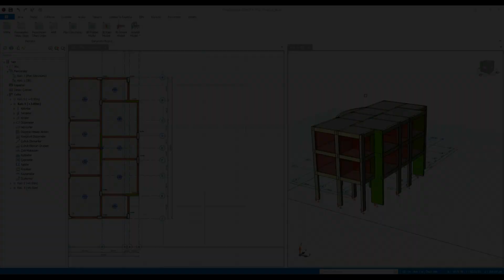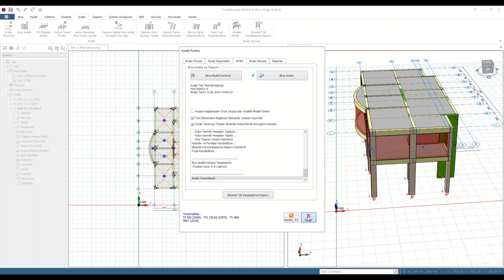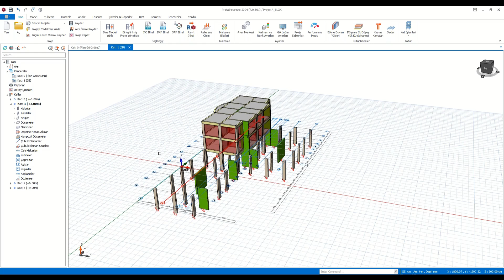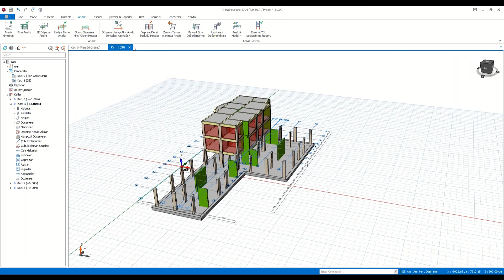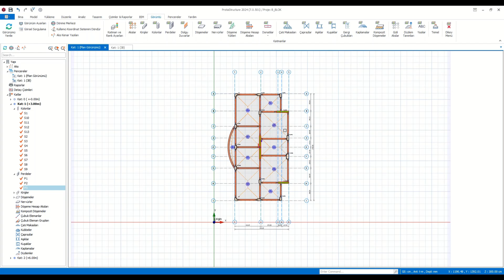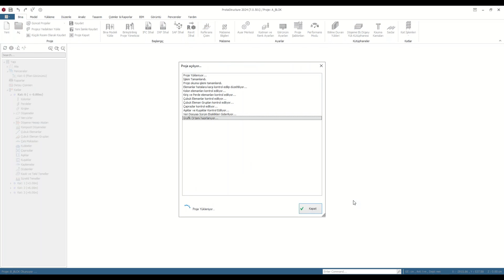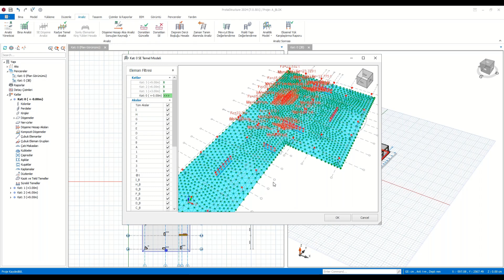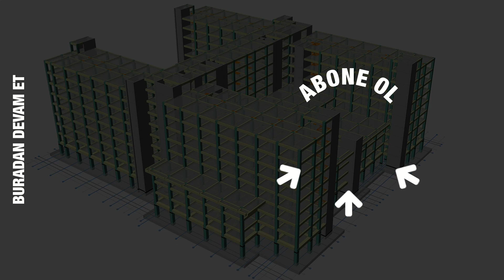Dilatasyonlu Yapıların Ortak Temel Çözümü için Model Birleştirme İpuçları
Dilatasyonlu bina modellemesi, analizi ve tasarımı ProtaStructure ile kolayca yapabildiklerinizden… Bu kapsamlı webinerimizde Prota Yazılım Marmara Böl. Satış Yön. Burçin Şahinalp, ProtaStructure ile dilatasyonlu yapıların modellemesinde dikkat edilmesi gerekenleri tüm detayıyla anlattı.

Bina modellerinin hazırlanmasından başlayarak farklı projelerden ithal edilen dilatasyonlu yapılar için ortak temelin nasıl oluşturulduğu ve analizin nasıl yapıldığı bu webinerde adım adım açıklandı. Ayrıca katların nasıl farklı projelerden ithal edilebileceği de yine bu webinerde gösterilen işlemler arasında.

ProtaStructure Suite, modelleme ve analizden tasarım ve detaylandırmaya proje sürecinizin her aşamasında ihtiyaç duyduklarınızı tek çatı altında buluşturuyor. Başarılı bir yapı mühendisliği projesi hazırlarken gereken sayısız aracı elinizin altında bulabileceğiniz, detaylı tasarım raporlarını tek tıkla elde etmenizi sağlayan bu gelişmiş yapı mühendisliği yazılımını hemen keşfedin!

00:00 – 03:07 Dilatasyonlu Yapıların Ortak Temel Çözümüne Dair Genel Bilgiler
03:07 – 07:15 Dilatasyonlu Yapıları Oluştururken Dikkat Edilmesi Gerekenler
07:15 – 09:00 Simetrik Model Nasıl Oluşturulur?
09:00 – 15:50 Dilatasyonlu Yapılar için Ortak Temel Nasıl Oluşturulur?
15:50 – 23:15 Dilatasyonlu Yapılar için Oluşturulan Ortak Temelin Analizinde Dikkat Edilmesi Gerekenler
23:16 – 32:00 Revizyon Sonrası Ortak Temeldeki Dilatasyonlu Yapılar Nasıl Güncellenir?
32:00 – 38:45 Farklı Proje / Blok İthali
38:45 – 42:51 Katların Farklı Projeden İthali